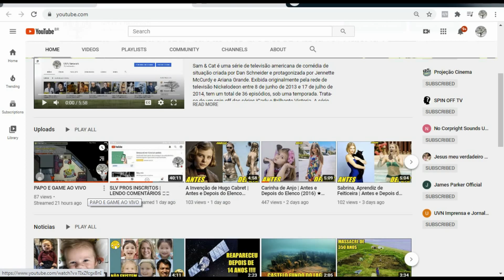O Terno de 2 Bilhões de Dólares | Antes e Depois do Elenco (2002) ★ 2020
The Tuxedo (br: O Terno de 2 Bilhões de Dólares; pt: Vestido a Rigor) é um filme estadunidense de 2002 dos gêneros aventura, ação, fantasia e comédia de espionagem, dirigido por Kevin Donovan e estrelado por Jackie Chan e Jennifer Love Hewitt. O filme é uma paródia aos filmes de James Bond e à série The Six Million Dollar Man e envolve um smoking especial que concede habilidades especiais ao usuário e um terrorista corporativo que ameaça envenenar o suprimento de água doce dos Estados Unidos com bactérias que derramam eletrólitos no sangue e desidratam totalmente o hospedeiro e assim a dominar o mercado mundial de água engarrafada.[5] Os insetos mostrados no filme são da família Gerridae.

Elenco
Jackie Chan – James 'Jimmy' Tong / Clark Devlin
Jennifer Love Hewitt – Delilah 'Del' Blaine
Jason Isaacs – Clark Devlin / Brad Dillford
Debi Mazar – Steena
Ritchie Coster – Dietrich Banning
Peter Stormare – Dr. Simms
Mia Cottet – Cheryl
Romany Malco – Mitch
Daniel Kash – Rogers
Jody Racicot – Kells
Boyd Banks – Vic